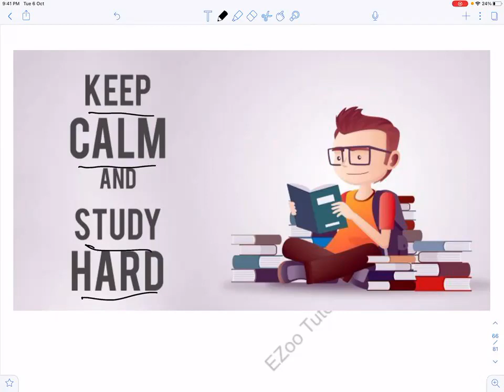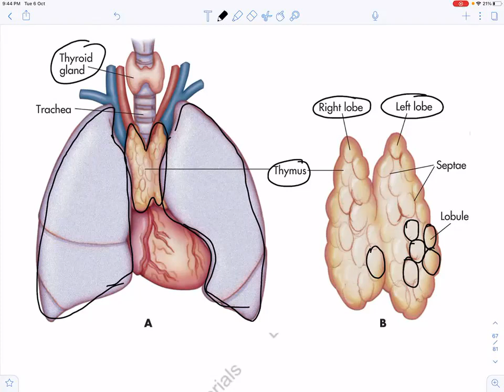ENDOCRINE SYSTEM THYMUS